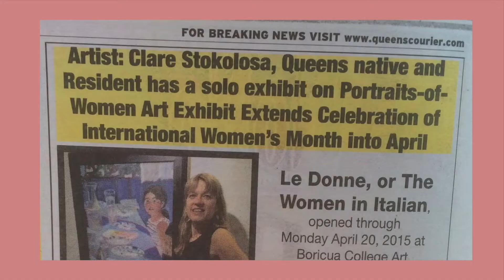Le Donne Show Walk Through at Boricua College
In honor of Mother's Day, I decided to share a talk I had given at a show I had back in 2015, entitled "Le Donne" or "The Women" in Italian.
The pieces I had chosen showcased portraits of women and all the various roles they take on in our lives.
This show was a huge turning point in my life and is very special to me.
I hope that you all have a wonderful and safe day with your loved ones.